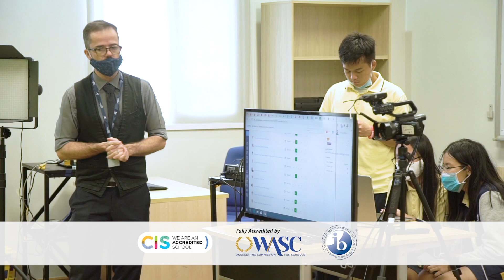Giới thiệu Trường Quốc Tế Mỹ Việt Nam (AISVN)